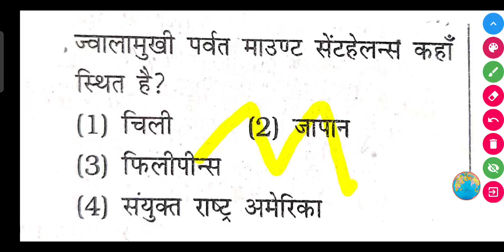ज्वालामुखी पर्वत माउण्ट सेंटहेलन्स कहाँ स्थित है?